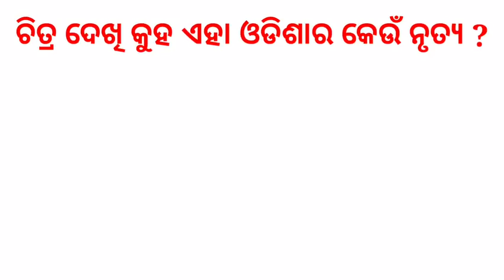Odisha's Traditional Dance GK questions | Odisha's Folk Dance | Classical Dance of Odisha Quiz